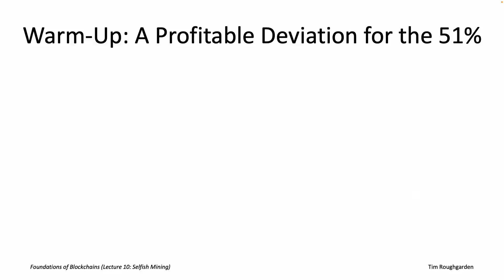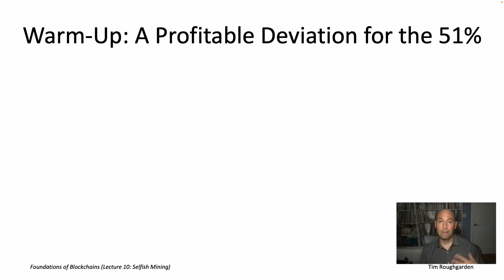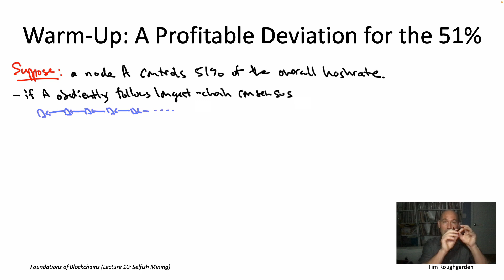Foundations of Blockchains (Lecture 10.3: The Case of a 51% Miner)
A lecture series on the science and technology of blockchain protocols and the applications built on top of them, with an emphasis on fundamental principles.
Lecture 10: Block Rewards and Selfish Mining (7 videos)
[lecture notes coming later in 2023]